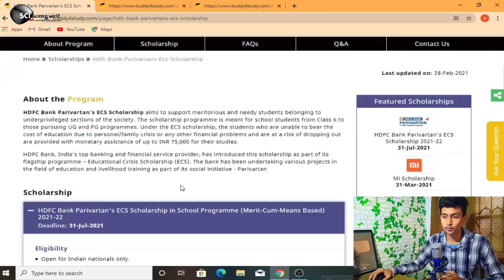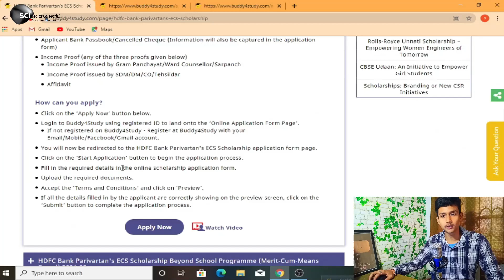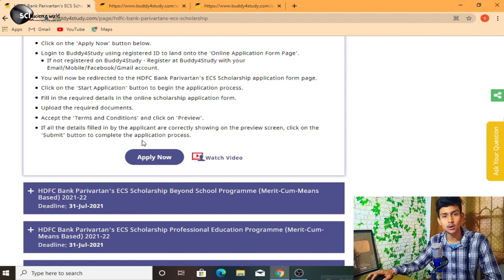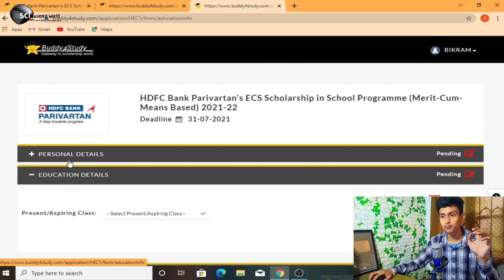HDFC BANK SCHOLARSHIP 2021 💥| 35,000 rupees 💰|| Free registration || Apply now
@UNKNOWN BIKU

✅ TOPICS COVERED ✅
Hdfc scholarship 2021
Hdfc scholarship
google scholarship
google free scholarship
google india scholarship
generation google scholarship
google challenge scholarship
google travel scholarship
google scholarship for indian student
google scholarships
google phd fellowship
google scholarship 2020
women techmakers scholarship
google women techmakers scholarship
google lime scholarship
women techmakers scholars program
google scholarship program
venkat panchapakesan
google phd fellowship 2020
venkat panchapakesan memorial scholarship
wtm scholarship
google techmakers scholarship
google anita borg memorial scholarship
udacity google scholarship
google certification scholarship
google lime
google scholarship 2020 india
google developer scholarship
women techmakers scholarship for computer science
google india challenge scholarship
google scholarships for international students
google venkat scholarship
google scholarships for indian students 2020
google scholarship india
google offers 100 000 scholarships
google venkat panchapakesan memorial scholarship
google scholarship 2021
google scholarships 2021
google scholar application
google india android scholarship
google scholarship data analytics
google online scholarship
national scholarship portal
nsp portal
nsp login
sardar patel scholarship
scholarship 2020
mahadbtmahait
rhodes scholar
oasis scholarship
nsp 2.0
ssp scholarship
fulbright scholarship
cg scholarship
karepass
bright futures
inspire scholarship
swami vivekananda scholarship
ehsaas scholarship
wbmdfc scholarship
minority scholarship
daad scholarship
rhodes scholarship
fulbright scholar
cnu scholar
excelsior scholarship
ssp scholarship 2019
stipendium hungaricum
nsp 2019
escholarship
scholarship 2.0
nsp portal 2019
sardar patel scholarship 2020
epass scholarship
kgsp
mext scholarship
ssp post matric scholarship
obc scholarship
csc scholarship
ssp post matric
nsp 2020
commonwealth scholarship
prerana scholarship